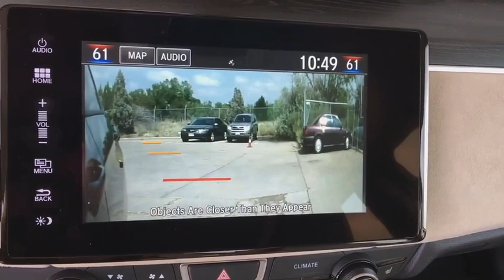2018 Honda Clarity Plug-In Hybrid Aurora, Denver, Highland Ranch, Parker, Centennial, CO 40176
Moonlit Forest Pearl New 2018 Honda Clarity Plug-In Hybrid available in Aurora, Colorado at
2018 Honda Clarity Plug-In Hybrid Touring - Stock#: 40176 - VIN#: JHMZC5F39JC012174

Boasts 40 Highway MPG and 44 City MPG! This Honda Clarity Plug-In Hybrid boasts a Gas/Electric I-4 1.5 L/91 engine powering this Variable transmission. Wheels: 18 Hybrid Aerodynamic Alloy, Wheels w/Black Accents w/Half Wheel Covers, VSA Electronic Stability Control (ESC).*This Honda Clarity Plug-In Hybrid Comes Equipped with These Options *Valet Function, Trunk Rear Cargo Access, Trip Computer, Transmission: E-Continuously Variable (E-CVT) -inc: sport mode and deceleration paddle selectors, Tires: 235/45R18 94V AS, Systems Monitor, Strut Front Suspension w/Coil Springs, Speed Sensitive Variable Intermittent Wipers, Spare Tire Mobility Kit, Single Stainless Steel Exhaust.* Visit Us Today *Test drive this must-see, must-drive, must-own beauty today at Mile High Honda, 2777 S Havana St, Aurora, CO 80014.